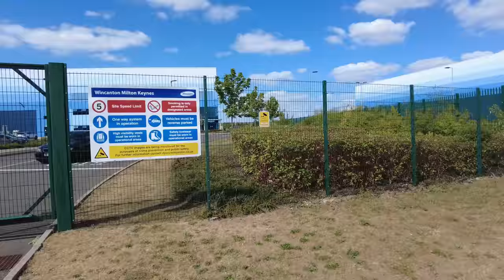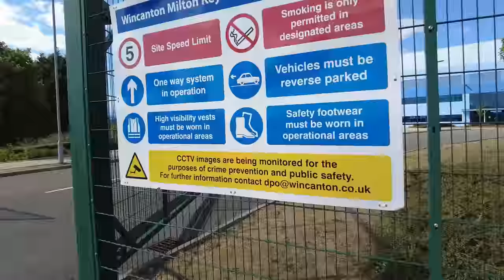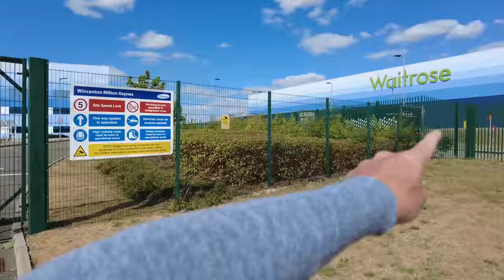I'll Report You To The Police For Pointing A Camera At Me In My Workplace 😲🎥🛸❌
Today we take a look at Wincanton, Systems House, Newport Rd, Wavendon, Milton Keynes MK17 8AA. also known as Latitude 186 Gazeley.

We notice the gate was being kept closed so we decided to check it out and find out why.

Security speak to us and try to work out what is going on.

We take the drone around and then finish off with another chat with a member of staff.

A - GoPro HERO5 Session